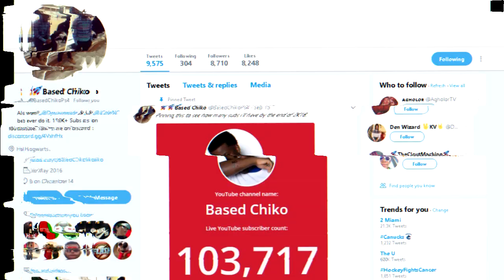OG Stevo - Neighborhood Hero (Prod. OG MicWill) (Official Video) | REACTION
In this video Based Chiko reacts to OG Stevo - Neighborhood Hero (Prod. OG MicWill) (Official Video) Shot by OG Films

200 LIKES ?
100K GRIND